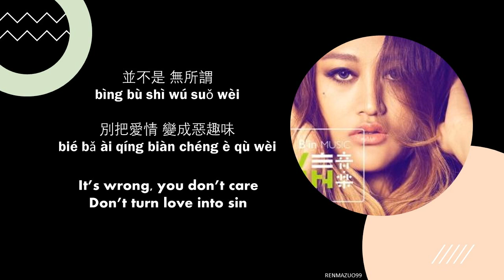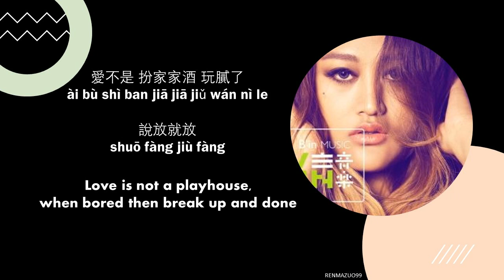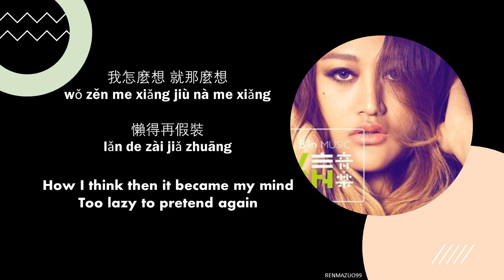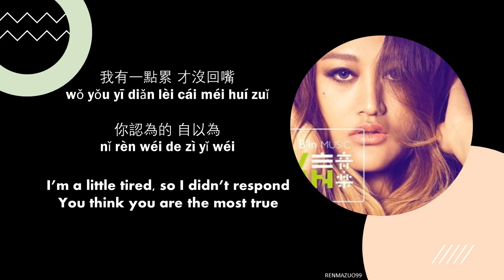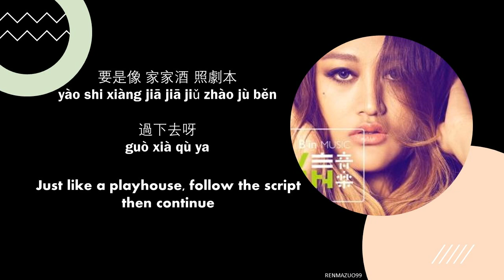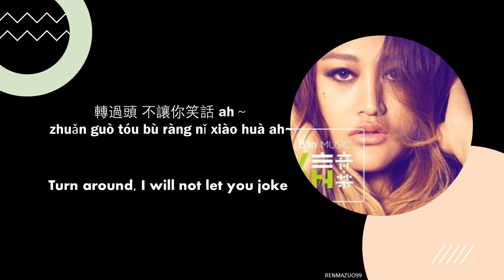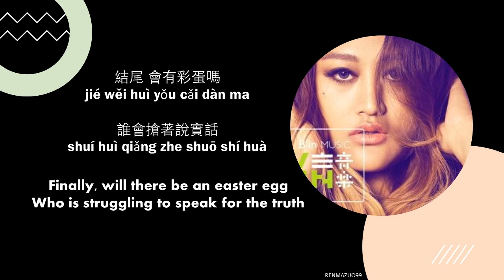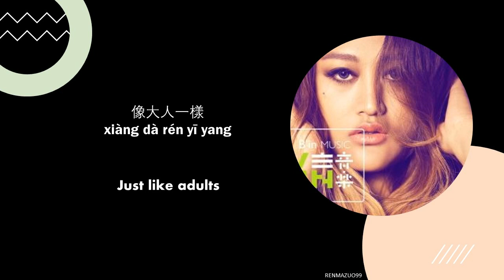Playhouse 家家酒 Jiā Jiā Jiǔ by Jiā Jiā 家家 [CHN|PINYIN|ENG Lyrics]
Singer: Jiā Jiā 家家
Title:  Playhouse 家家酒  Jiā Jiā Jiǔ